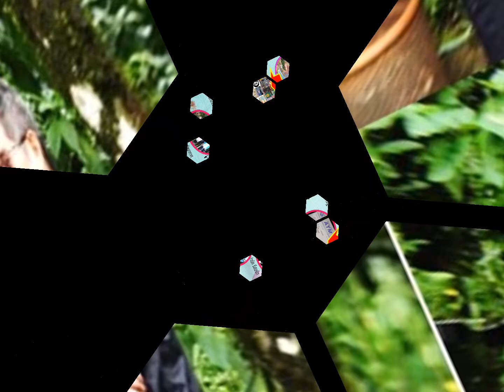LANNA2050#NETHERLANDAIKU44_KU41#CONSCIOUSNESS_EMPTINESS#12UNIVERSALLAW_SPACE#THAILANDAI_NETHERLANDAI